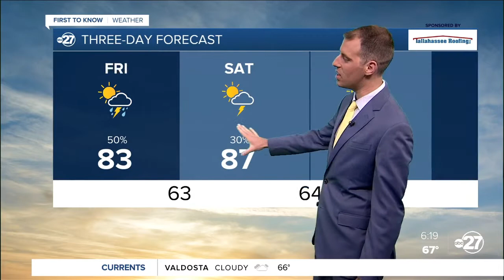Friday morning First to Know Forecast (05/13/2022)